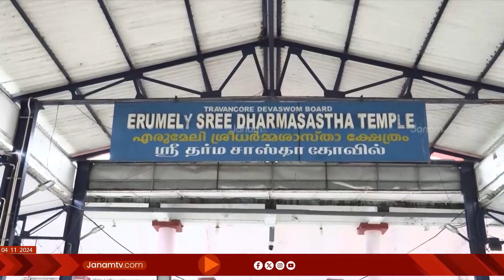എരുമേലിയിലെ വില ഏകീകരണം വൈകിപ്പിക്കാൻ നീക്കം | SABARIMALA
ശബരിമല തീർഥാടനത്തിനു മുന്നോടിയായുള്ള എരുമേലിയിലെ വില ഏകീകരണം വൈകിപ്പിക്കാൻ നീക്കം.  വില ഏകീകരണം ഈ വർഷം നടപ്പാക്കരുതെന്ന് എരുമേലി ജമാഅത്. അയ്യപ്പന്മാരെ കൊള്ളയടിക്കാൻ അനുവദിക്കില്ലെന്ന് ശബരിമല അയ്യപ്പസേവാസമാജം.